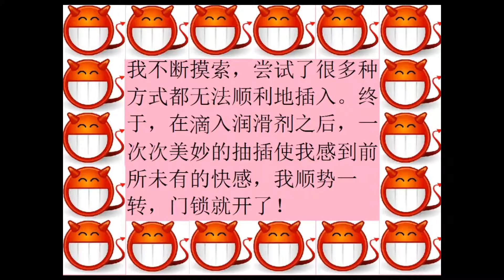大人偷笑 244